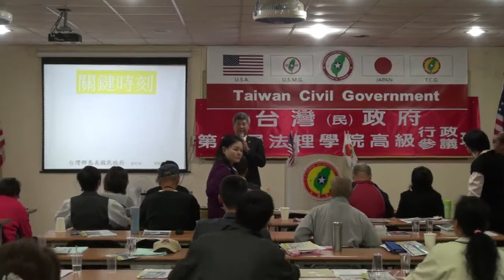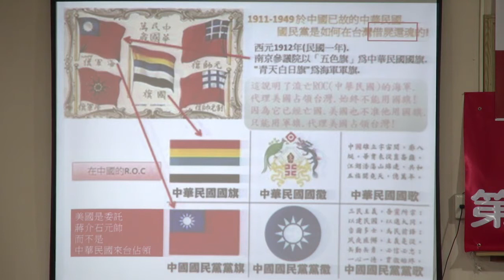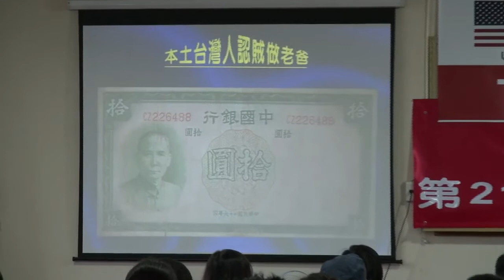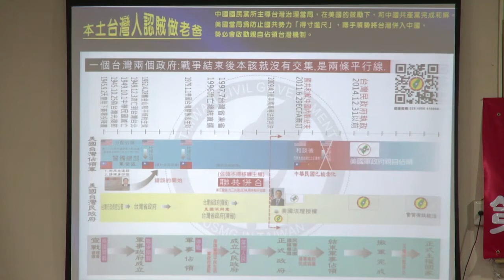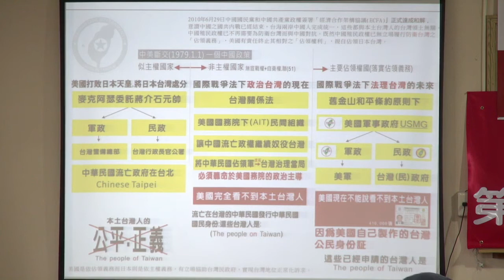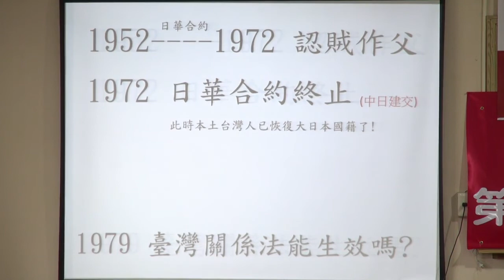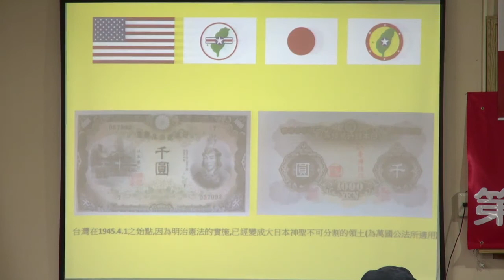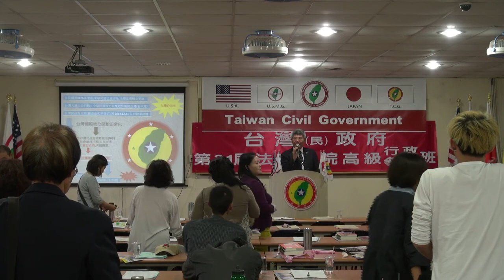131116-4-我是大日本台灣人-葉賢宗-台灣(民)政府第21屆高級行政參議班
131116-4-我是大日本台灣人-葉賢宗-台灣(民)政府第21屆高級行政參議班